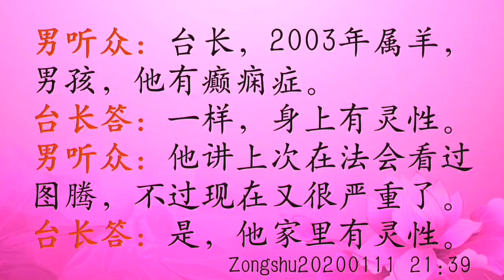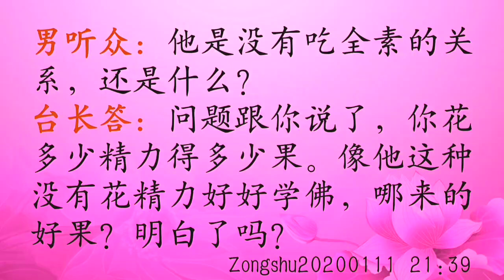师父解答：找通灵人